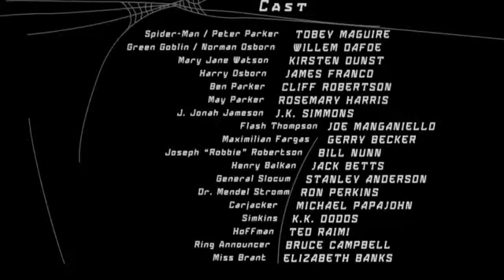J.K. Simmons as J. Jonah Jameson